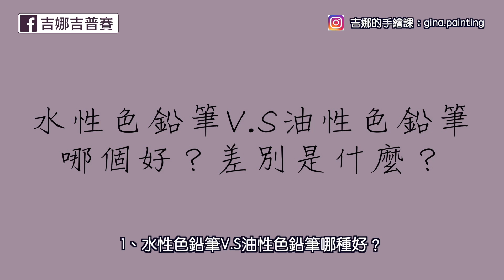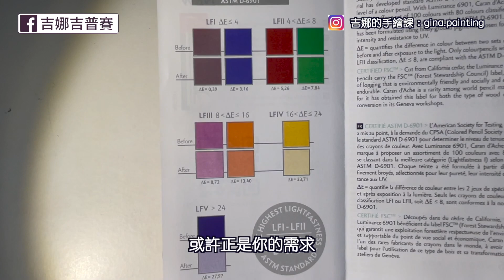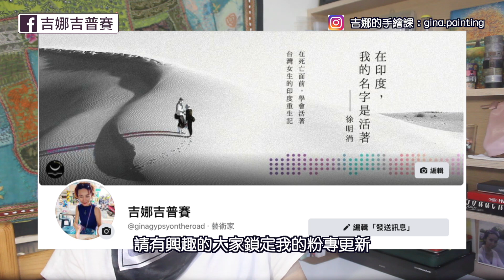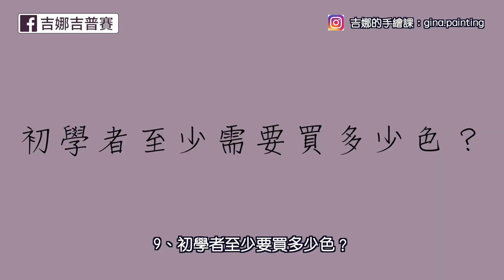【吉娜的手繪課】關於色鉛筆，我最常被問的十個問題10 Questions about Coloured Pencils I have been asked most!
【吉娜的手繪課】第四十三堂：
關於色鉛筆，我最常被問的十個問題10 Questions about Coloured Pencils I have been asked most!

至今教了兩年半的色鉛筆手繪
常常遇到來自四面八方詢問的疑難雜症
更尤其去年五月開始經營YouTube頻道之後
我常常會收到觀眾的留言
詢問關於色鉛筆各式各樣的問題
然後呢我就發現
其實好像大家問的內容都蠻類似的
欸～必須說，因爲大家的問題實在都太像了
於是今天的影片
就來分享哪些問題是觀眾特別常問的
在這裏我一次整理給大家、
或是如果有遇到類似的問題時
可以參考哪一部影片得到解答
或許這樣的懶人包，也剛好解決了你的疑惑唷！

【吉娜的手繪課】關於色鉛筆，我最常被問的十個問題

00:00 楔子Prologue
00:25 問候Greeting
00:34 本集介紹Episode Introduction
01:40 請訂閱我的頻道Please subscribe my channel
01:50 問題一 Question 1
03: 問題二 Question 2
04:00 問題三 Question 3
05:08 問題四 Question 4
06:28 問題五 Question 5
07:08 問題六 Question 6
08:08 問題七 Question 7
08:52 問題八 Question 8
09:40 問題九 Question 9
10:18 問題十 Question 10
10:42 總結Epilogue

【👩‍🎨吉娜的手繪課】實體課程招生中！

2022/4～6月輕食甜點系列課程【即將招生！】
2022/2-4月植物花草系列課程【週六下午（零基礎班）】： （上課中）

希望大家喜歡我的分享
有問題請留言在下方處喔！

【吉娜的手繪課】Instagram：gina.painting

【尋找綠屋】Instagram：ginaofgreengables